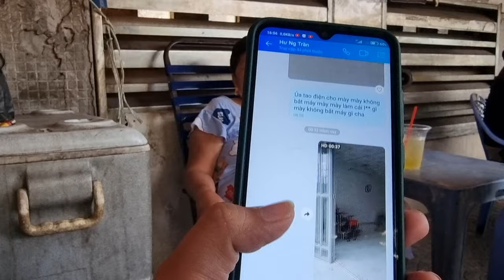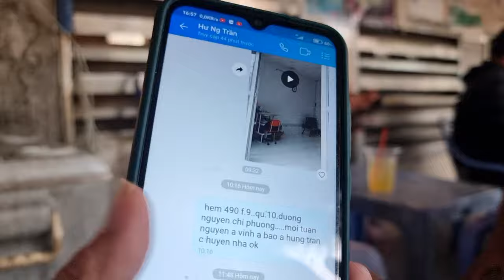Nó uống cà phê không trả tiền, tôi phải trả tiền cho nó